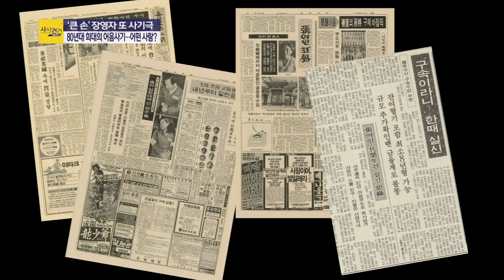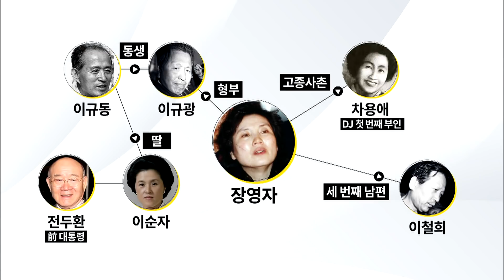[사사건건 플러스] 사기액 6억원 대..74세 네 번째 구속_1221(금)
■ 프로그램 코너명 : [사사건건 플러스 ②] '큰 손' 74세 장영자 또 사기
■ 출연자 : 최진봉 성공회대 교수 / 백성문 변호사

- 장영자, 6억 대 사기 혐의로 출소 3년 만에 또 구속
- 2015년부터 최근까지 6억여 원 가로챈 혐의
- 1980년대 장영자.이철희 어음 사기사건...규모만 6,400억 원
- 단군 이래 최대 금융사기...사실상 '기업 상대 사채업'
- 장영자, 2000년 220억 대 구권 화폐 사건으로 구속
- 74세 장영자, 수감 생활만 29년...또 구속